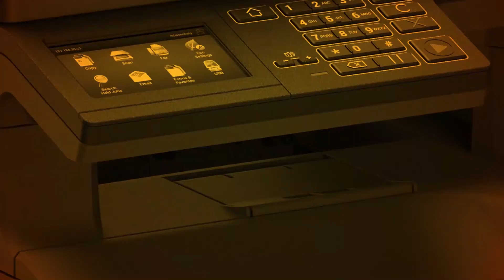Lexmark MB2442adwe Schwarzweiß-Multifunktionsdrucker – Lexmark GO Line™ Serie deutsch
In diesem Produktvideo wird Ihnen der Lexmark MB2442adwe, ein Schwarzweiß-Multifunktionsdrucker der Lexmark GO Line™ Serie, vorgestellt.

Lexmark entwickelt innovative IoT- und Cloud-fähige Imaging-Technologien, die Kunden weltweit dabei helfen, ihre Vision eines einfachen, sicheren, kostengünstigen und nachhaltigen Drucks zu verwirklichen.